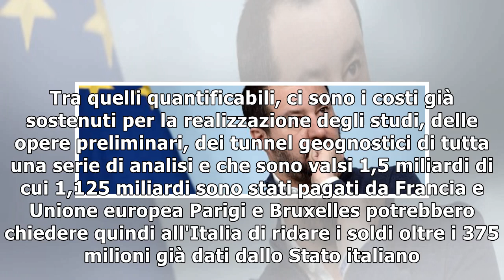Tav, Salvini ha ragione: non farla costerà più che portarla a termine25/1/2019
Matteo Salvini ha ragione sulla Tav: non farla costerebbe molto più che portarla a termine. Come spiegato da Agi, l'Italia, per completare l'opera, deve ancora sopportare un costo di circa tre miliard...